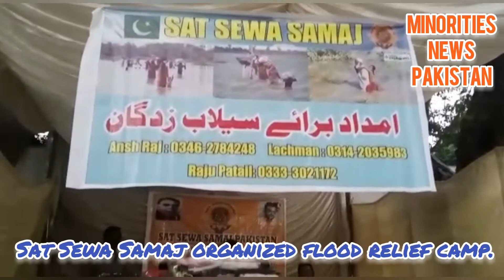Sat sewa Samaj organized flood relief camp. Minorities News Pakistan